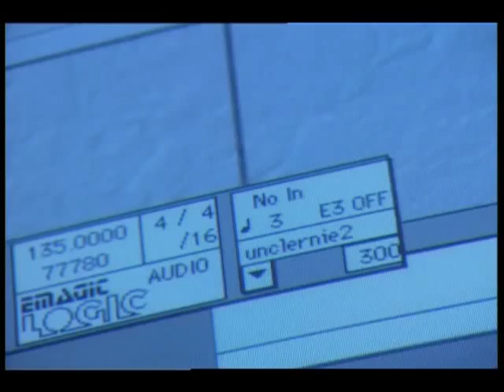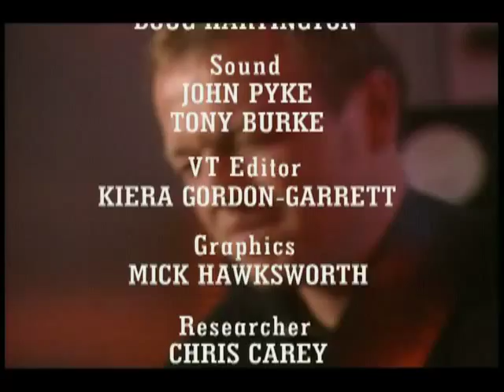The Pier Interview Pt3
Taken from the Meridian TV documentary serires "The Pier" and first broadcast in the 1996, this programme titled "King of the Isle" features interviews with Mark King, Mike Lindup & Gary Husband talking about the formation of Level 42, the first hits, the music, bass playing techniques and style.
Directed by Damon Thomas.